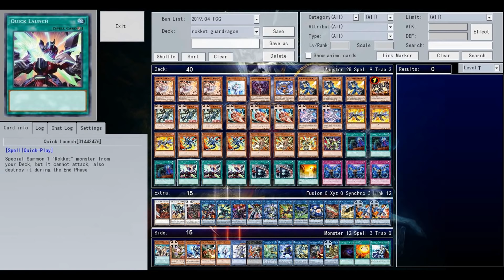【YGOPRO】ROKKET NEW SUPPORT DECK 2019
➤Download Deck -
## 10:00 - Deck Profile
#1 0:04 gouki
#2 0:49 pendulum magician
#3 1:43 kozmo true king
#4 2:38 abc gadget
#5 4:44 gandora ftk
#6 6:00 trickstar sky striker
#7 7:30 witchcrafter
0:00 - electro_ummet_ozcan_superwave_vonikk_remix_UlWmdB_bYsA
3:00 - electro_vonikk_frenzy_ANS-e4baFBg_320kbps
6:00 - Jim Yosef - Link [NCS Release]
9:00 - Justin Seven - Music The Best 3 (No Copyright Music)
- i Made This Yu-Gi-Oh! Video With:
if u want to find me?
Tdoane - Undertaker05
devpro- gogata
YGOPRO Percy - Yu-Gi-Oh -Tube,gogata05,gogata
Checkmate- gogata05
striker dragon rokket guadragon deck profile new support 2019/ヴァレット